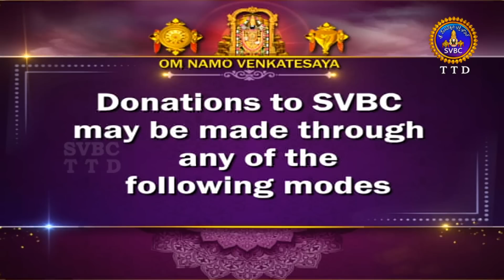శ్రీమద్రామాయణం బాలకాండ | Srimad Ramayanam Balakanda | 02-02-2023 || SVBC TTD